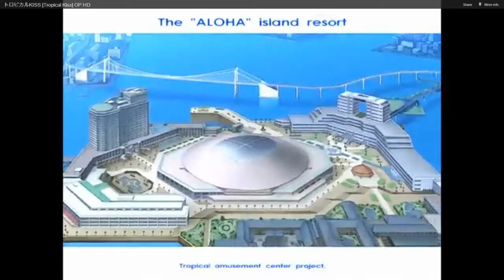【Operation: Infinite Ocean】 - Plans for 2013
mc.hero-gaming.net:25585
Follow the Mcfourms:

I own all distribution rights to the audio in this video. I also have the rights to make videos showing off the program minecraft. "You're free to do whatever you want with screenshots and videos of the game, but don't just rip art resources and pass them around, that's no fun."